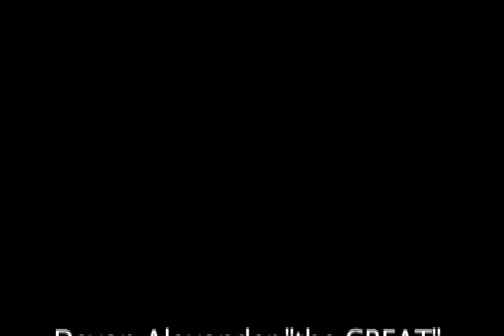Devon Alexander "the Great" Just One week Until His WBC Title Fight with Junior "Hitter" Witter.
Devon is pumped and ready to go for the WBC super lightweight title against the former title holder Junior Witter. The Fight will take place on  on Saturday, Aug. 1 at The Show at Agua Caliente Casino • Resort • Spa in Rancho Mirage, Calif. (SHOWTIME 9 p.m. ET/PT, delayed on the west coast)